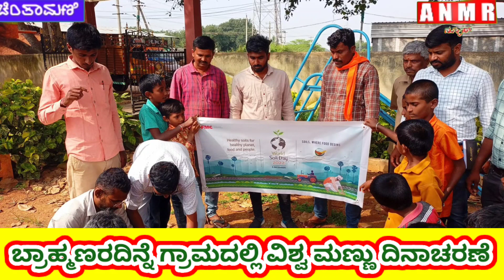ಚಿಂತಾಮಣಿ ತಾಲ್ಲೂಕಿನ ಬ್ರಾಹ್ಮಣರದಿನ್ನೆ ಗ್ರಾಮದಲ್ಲಿ ಆಹಾರ ಯಂತ್ರೋಪಕರಣ ನಿಗಮದಿಂದ ವಿಶ್ವ ಮಣ್ಣು ದಿನಾಚರಣೆ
ಚಿಂತಾಮಣಿ ಬ್ರಾಹ್ಮಣರದಿನ್ನೆ ಗ್ರಾಮ ದಲ್ಲಿ ಆಹಾರ ಯಂತ್ರೋಪಕರಣ ನಿಗಮದಿಂದ ವಿಶ್ವ ಮಣ್ಣು ದಿನಾಚರಣೆ